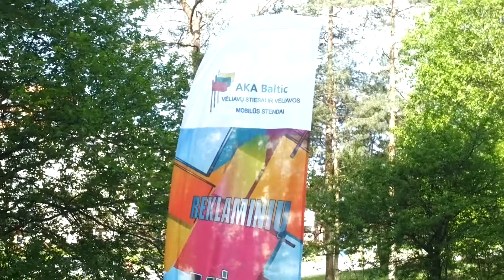Reklamine veliava su mobiliu pagrindu